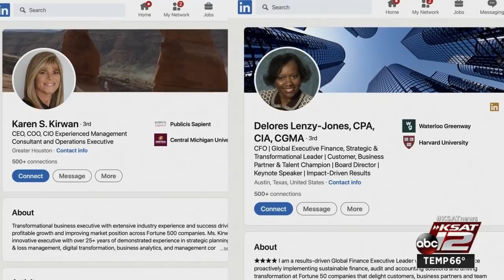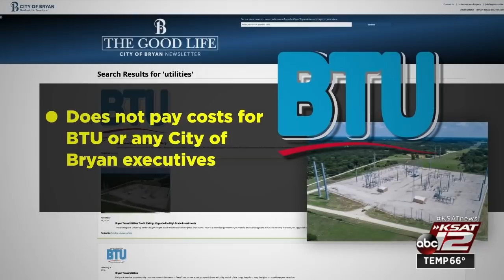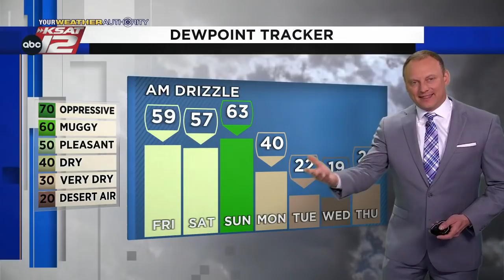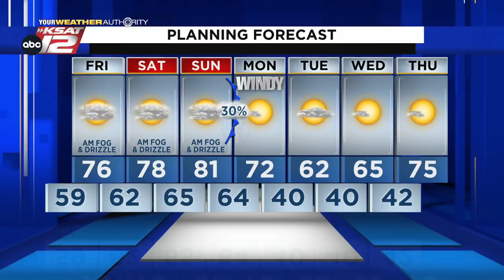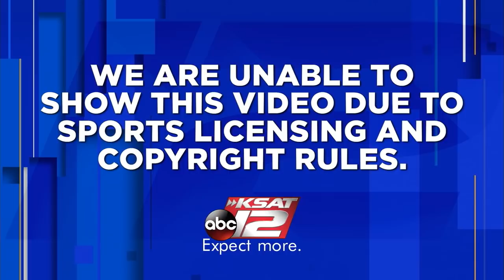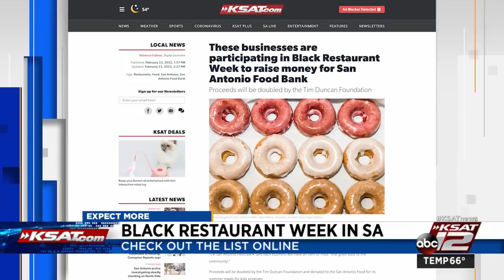KSAT 12 News Nightbeat : Mar 03, 2022